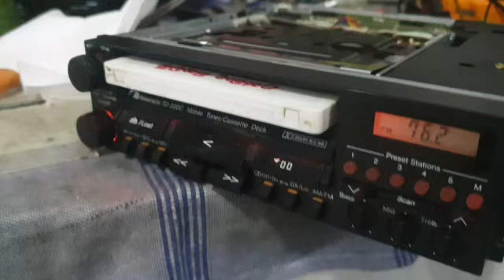Nakamichi TD 500 D most smooth Logic control cassette mechanism..